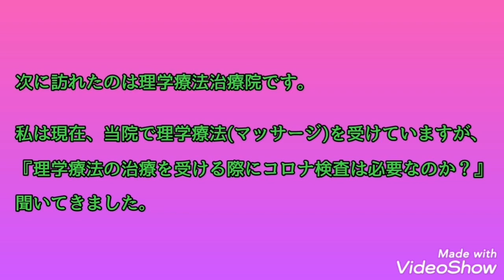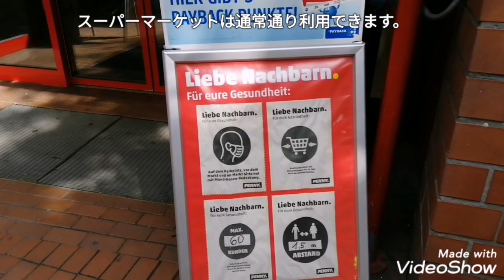【ドイツは感染拡大】新たな感染症規制適用/現地の様子をお届け【コロナ】【コロナワクチン】【ブースター接種】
2021/8/20(金)ドイツの最新情報発信
感染拡大のドイツは今日から新しい感染症規制適用/生活は制限されるのか？
町や人々の様子を現地からリポート

現在、新型コロナウイルス感染が世界で流行し、多くの人々が犠牲になっています。ドイツの現状、新型コロナウイルス感染症に関する情報をお伝えし皆様のお役に立てていただければ幸いです。

//動画の内容//
・ドイツは現在、新型コロナ感染症が拡大しており、今日8/20から9/17までの予定で新しい感染規制-3G-Regel(３つのルール)が適用されることになりました。これにより、生活は制限され、日常生活において支障が生じるのでしょうか？
規制導入の初日の人々や町の様子を現地からお伝えします。
*新しい感染規制-3G-Regel(３つのルール)については(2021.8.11の動画)をご覧下さい。

//情報元//
Neue Corona-Regeln in NRW: Ab Freitag gilt 3G statt Inzidenzstufen
ノルトライン＝ヴェストファーレン州は金曜日から新しい感染症規制-3G-Regel が適用される:

2021/8/20(金)
ロベルト・コッホ研究所の報告より
ドイツ国内の新型コロナウイルス罹患者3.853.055(+9.280)人
現在の感染者数 約67.700(+6.200)人
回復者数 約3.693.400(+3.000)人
死亡者数 91.956(+13)人

・実効再生産数1,33(7日間平均値)
*ワクチン接種者
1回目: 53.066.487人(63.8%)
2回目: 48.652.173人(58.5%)